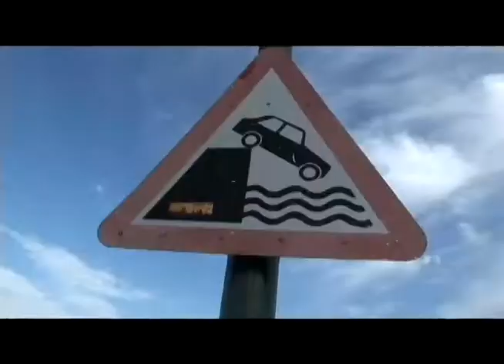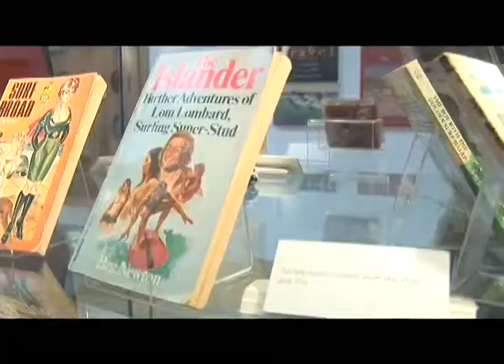TELEHIT SURF THURSO ESCOCIA WQS6 (Parte2)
Camara y Direccion: Tamir Lotan, Montaje y Musicalización: Nicolas Merkin, Realizacion: Bird on a Wire. Produccion General: Neofreakmedia
Este programa fue emitido por TELEHIT, TELEVISA NETWORKS MEXICO. Los derechos de las canciones utilizadas en el mismo fueron debidamente autorizados previo a su emision.
This TV show was televised by TELEHIT, branch o TELEVISA NETWORKS MEXICO. The copyright of the songs used in this show were properly authorized prior to its broadcast by TELEHIT.